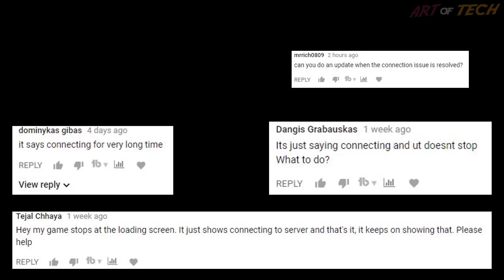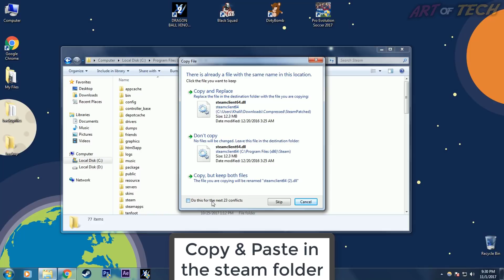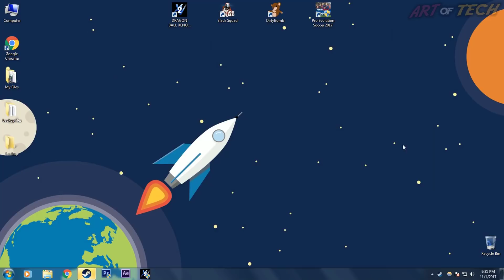[Outdated] ✅ Xenoverse2: Infinite Connecting to server | Easy 100% Work (fixed SteamUI.dll error)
this is how to fix the infinite loading screen when connecting to xenoverse2 server.
Download Updated Steam_Patch (fixed steamui.dll error) :
MEGA: